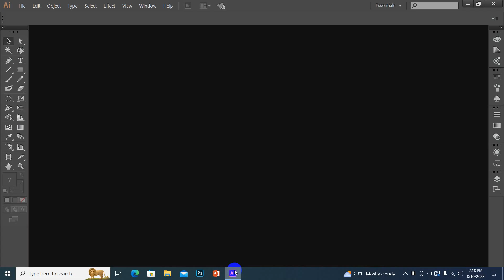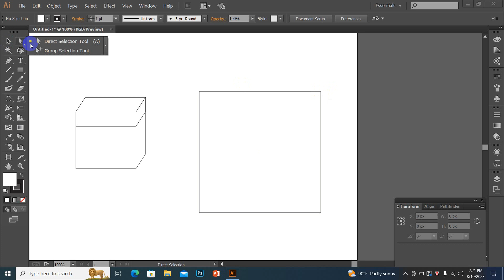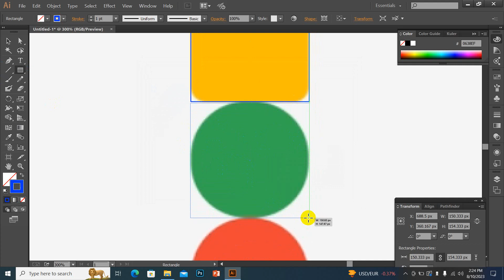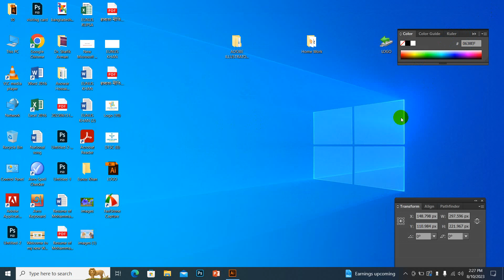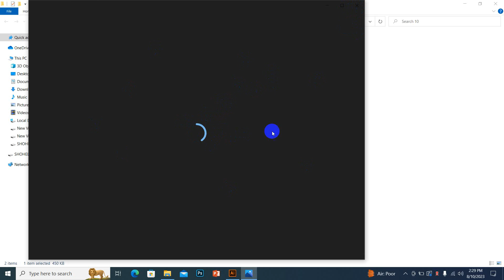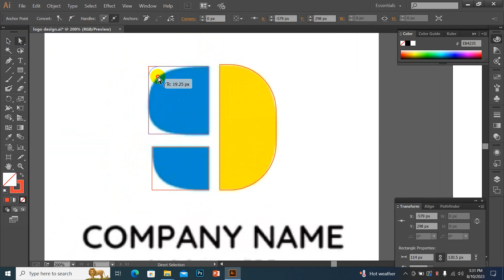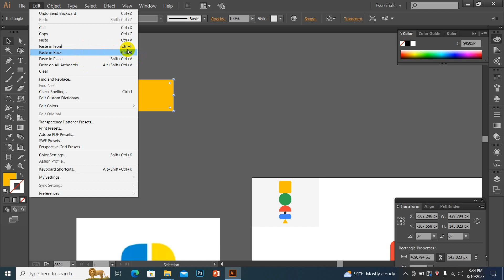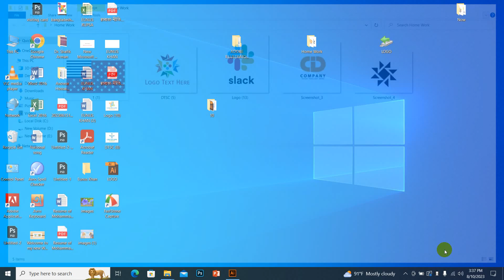Manikganj Graphic Design Full Course | Class - 3 গ্রাফিক্স ডিজাইন বাংলা টিউটোরিয়াল | Sazib Roxy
Graphic Design consists of two words and my main focus in this class is Design. So there is a misconception that design means some sort of decoration. But in reality, a design is a Solution. Or we can say designing is the process of problem-solving.

My name is Smz Sazib Roxy, and I am a seasoned Graphic Design Trainer having experience of 5+ years. I've started this training for anyone who wants to learn Graphic Designing for FREE in a professional way.